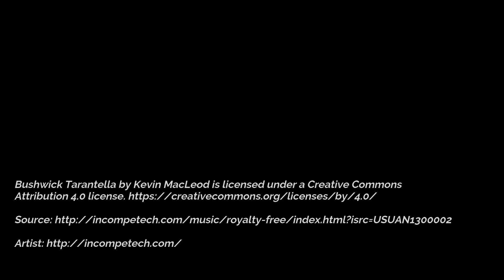Avanti's Supports Scouting! (March 13, 2021)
Whether dining in, getting delivery or take-out, every Avanti's in Central lllinois will give the WD Boyce Council 15% of your purchase on Saturday, March 13, when you print and present the flyer found here:

(And be sure to tune in to the 2021 Council Recognition Dinner, streaming at 7 pm. Hit the link for more details!)